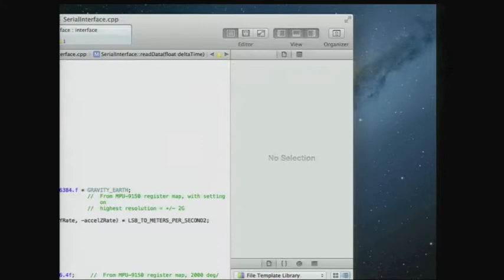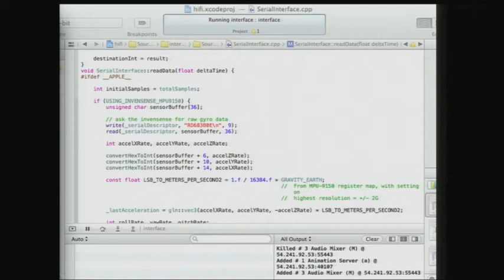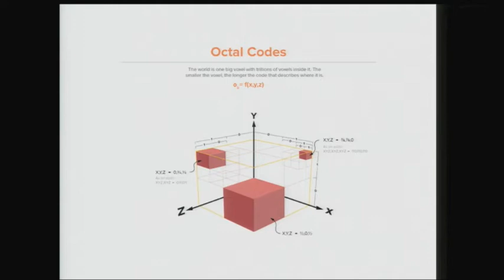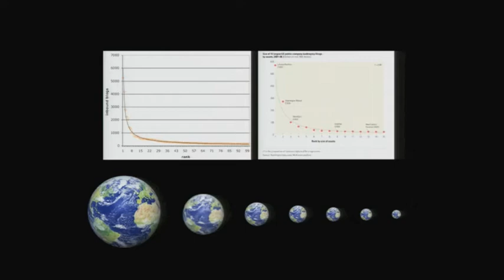Philip Rosedale - Keynote AWE 2013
Creator of Second Life shares learnings from the virtual reality era that could be applied for augmented reality at Augmented World Expo